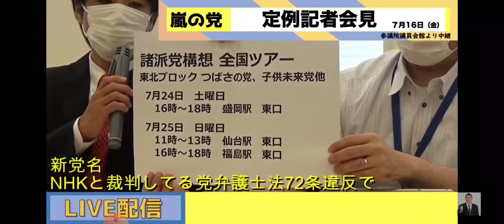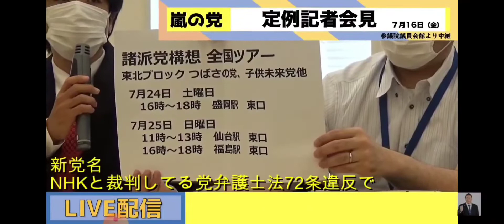東北の当事者は必見です。諸派党街宣ツアーのお知らせ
東北街宣ツアー
7月24日16時～18時 盛岡駅東口
7月25日11時～13時 仙台駅 東口
               16時～18時 福島駅 東口
前後や合間で触れあいタイム作ります

寄付はこちらまで↓
三菱UFJ銀行相模原支店

普通 1284861

子供の未来を守る党 代表 新飯田 塁

＊注
【寄付される方はお名前と住所を党のメールアドレス宛に必ずお伝えください。】

国のためにも、無能な政治家には辞めてもらいましょう。

いつも応援してくれている皆さんありがとうございます！

日本で起きている子供の問題の全ての原因は子供の人権が弱いことにある。
不毛な争いで拗らせず、まずは子供の人権の認識を高めることに徹底せよ！

子供の人権がしっかり守られる社会へ。

子供の虐待を無くすべく、ついにプロジェクトが始動！
革命を起こせ！

お店はこちらから↓
子供の人権を守る会＠グッズショップ

子どもの権利条約Tシャツ完成！
最強アイテムを手に入れろ！

子供達の人権が守られるように身近な所から変えて行こう！

キャンペーンに賛同をお願いします！

近年、日本では子供の気持ちを無視した親子断絶という心理的虐待が放置され犠牲になる子供が後を絶ちません。

不当な親子断絶が重大な心理的虐待になるという認識を深めるためにも厚生労働省が所管する児童虐待防止法の心理的虐待に不当な親子断絶をしっかり明記するべきです。

明記されることにより認識が広がり、行政や司法の親子断絶に対する運用が慎重になり不必要な親子断絶を防ぐことになり親子断絶で傷付く子供達が救われるでしょう。

署名が集まったら議員さんと共に厚生労働省に働きかけに行きます。

親子断絶で苦しむ子供達を救うためにも、不要な親子断絶を防ぎ子供達の未来を守るためにも皆さまご協力お願いします。

‹寄付振込先›

協賛
リバティワークス

新飯田ルイ
１９８１年8月6日生まれ
20代の頃、競走馬の育成トレーナーとして100頭以上の競走馬の育成に携わり育成のノウハウを学ぶ。

事務所
252-0235

2019年３月～2020年５月の活動記録のまとめました。

2019年に国連の子どもの権利委員会から日本の児童虐待問題について勧告を受けたように世界的に見てもここまで子どもの人権が軽視され侵害されている国はありません。先進国の中で年々虐待が増え続けている国はこの日本だけです。

電話取材
品川児童相談所
厚生労働省

周知活動
ラインブログ
アメブロ

総理大臣宛
厚生労働省宛
法務省宛
文部科学省宛
警察庁宛
国会議員宛

2019/3～2020/5

３月
６月
交流会、無料相談会実施
９月
10月
沖縄親子断絶児童救出
11月
12月
交流会、相談会
2020年１月
２月
千葉親子断絶虐待児童救出
３月

365日24時間相談対応
相談件数、年間約1000件